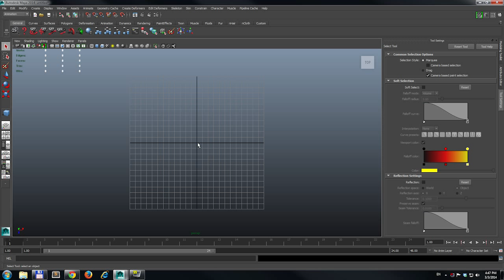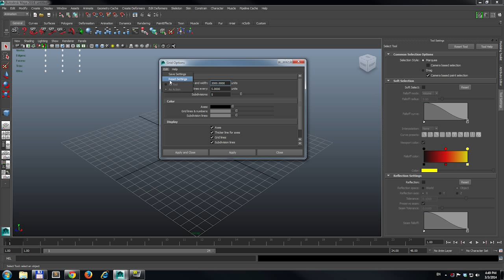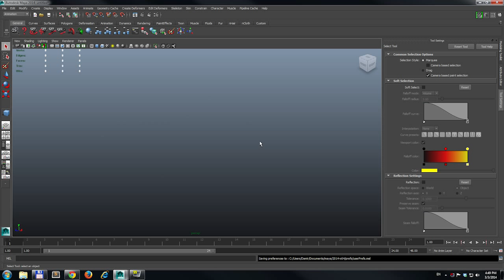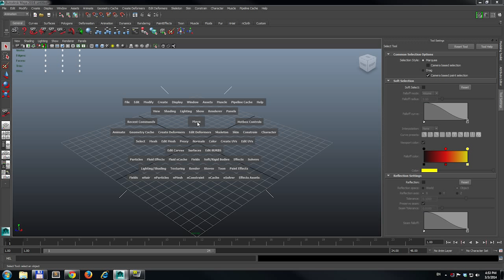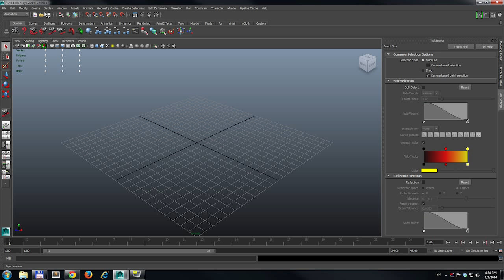Maya tutorial (na Srpskom) - 101 korisnički interface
Maya je program za rad u 3D-u. Autodesk je izdavačka kuća za mnoge softvere slicnih namena kao što je 3ds Max, Softimage ali meni se Maya najviše svidja. Moje lično mišljenje je da je Maya više prilagodjena filmu, a 3ds Max za igre.

U ovom tutorijalu pricam od osnovama korisničkog interfesja i navigaciji u 3d prostoru.
Pokušaću na što jenostavniji način da vam objasnim kako se možete snaći u programu koji na prvi pogled izgleda prilično kompleksno pre nego što pređemo na konkretne primere.